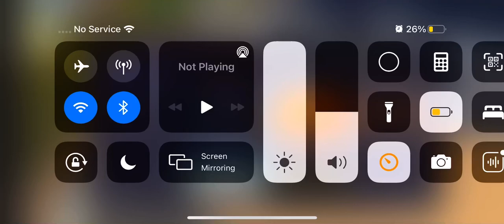If Cozy Chomps is happy when there peace with piggy players/Traitor